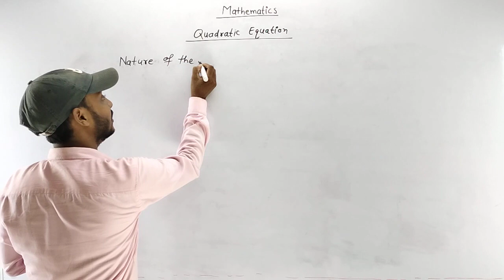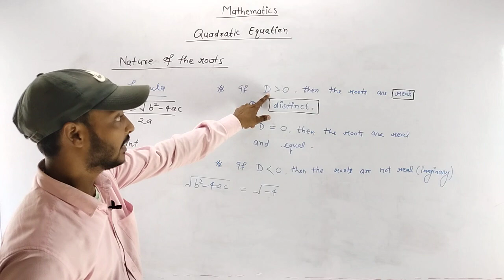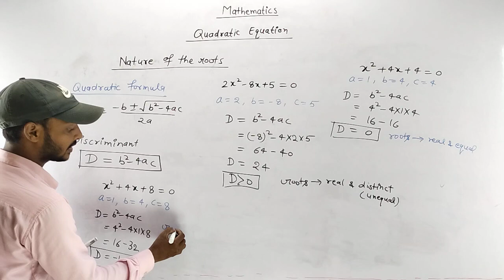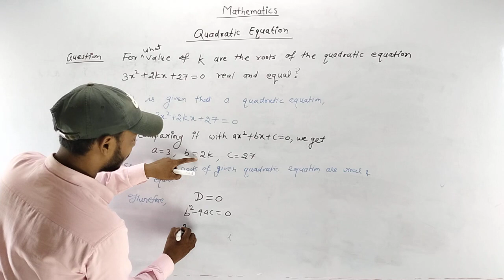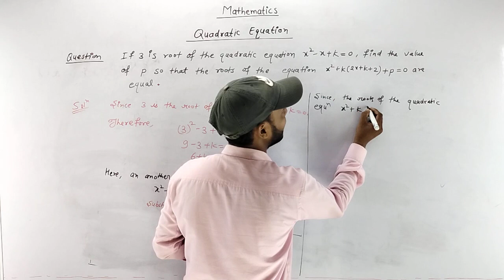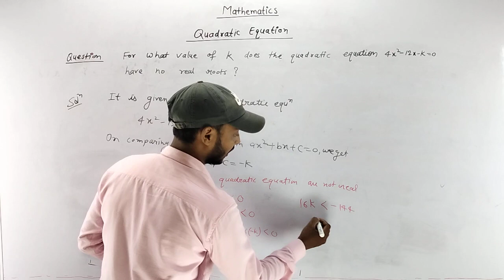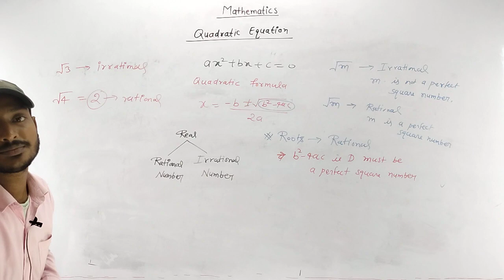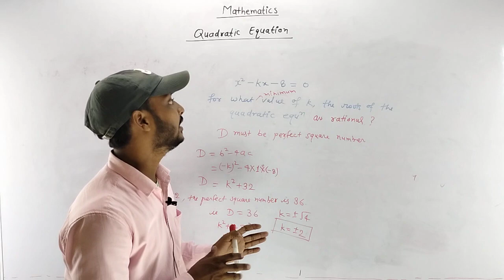Class 10th Maths।Nature Of Roots।Discriminant। #1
Class 10th Mathematics । Quadratic Equations । Roots of the Equation। #100

Nature of the roots
real and distinct
real and equal
complex
non real
roots of the quadratic equation
Factorisation method
no. of real roots
real roots
Equal roots